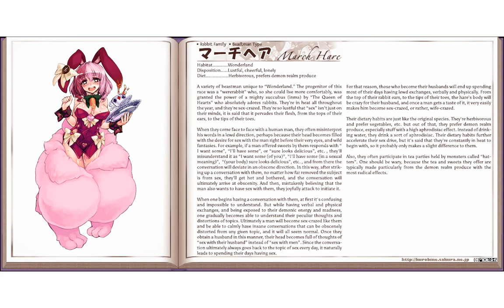MGE: March Hare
A bunny girl who will creatively reinterpret your words toward her fantasies.